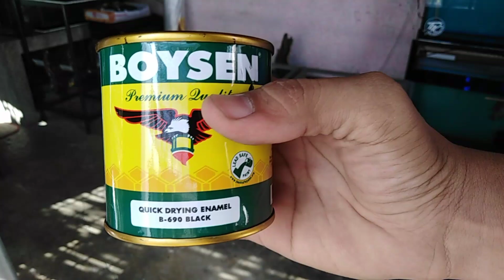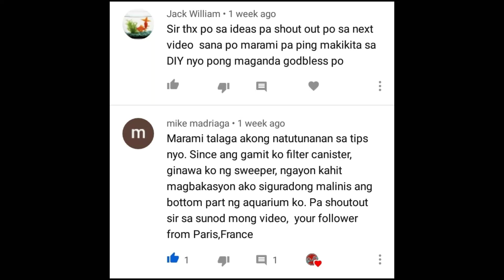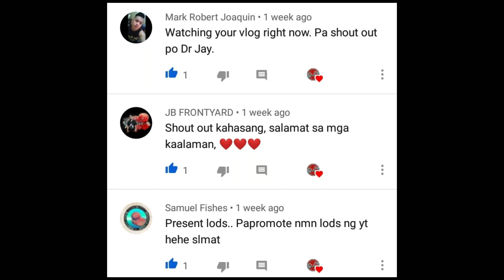DIY Aquarium Stand ni Hendrix Backyard | shout out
welder muna tayo mga kaDIYskarte..